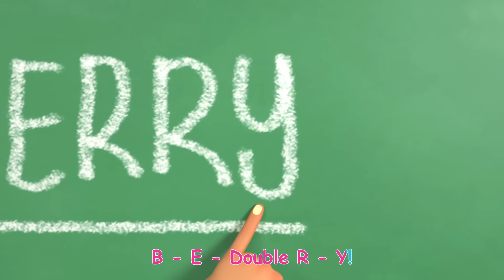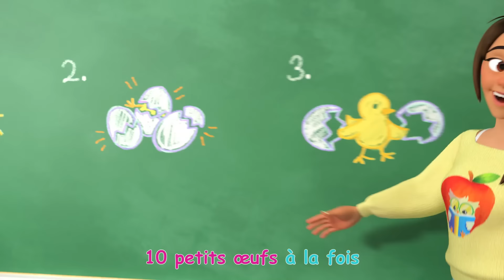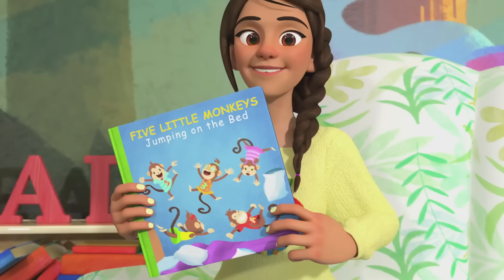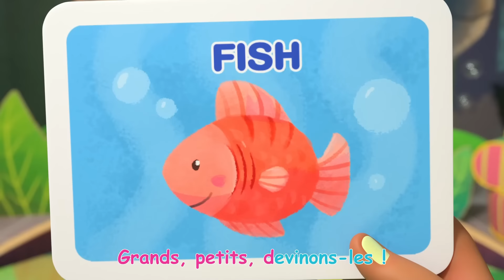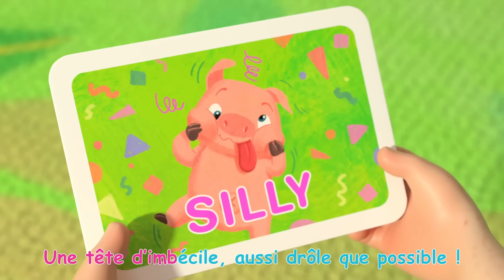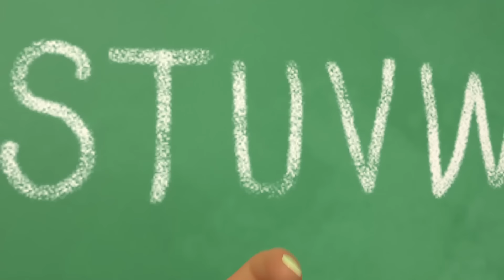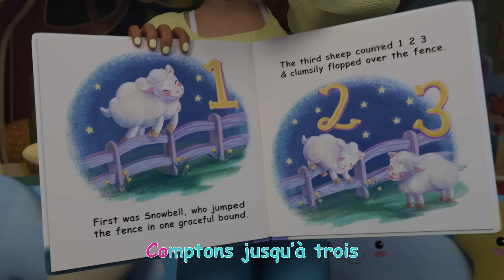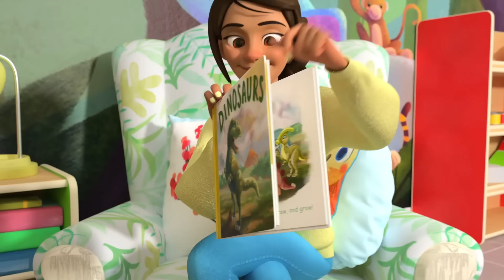Traditions du Nouvel An | CoComelon - L'Heure de Cody | Chansons pour bébés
00:00 Traditions du Nouvel An
03:33 La chanson quand tu es malade (2021)
05:56 Ma maitresse est la meilleure
08:58 Ma boîte à lunch
12:04 Les animaux de la plage
14:28 La surprise de pâques
17:48 Accroche-toi
21:08 Les notes de musique
24:28 Tête épaules genoux pieds
26:37 Partage quand tu n'en as qu'un seul !
29:31 Mélangeons les couleurs
33:05 Cody déménage
35:47 Les assouplissements du matin
38:10 Voici comment (2021)
40:38 Dix petits oeufs
43:29 Les roues de l’autobus
46:11 La chanson de l'alphabet avec des blocks de construction
49:11 Être reconnaissant
52:21 Claquettes
54:49 Chez le docteur
57:25 Quand il fait froid en hiver
1:00:58 Quand je serai grand
1:04:35 L’école de ski
1:07:17 Cinq petits singes
1:10:24 Chanson des véhicules de construction
1:14:08 Imitons les animaux
1:17:38 Petit lapin Fou Fou
1:20:23 La récolte d'automne
1:23:18 Grimaces
1:26:09 Sur le terrain
1:29:07 Les roues de l'autobus Version 4
1:32:02 L'alphabet
1:35:33 La chanson pour aller dehors
1:38:09 Comptons les moutons
1:41:10 Voici le bon roi Dagobert
1:43:57 Cody va au travail
1:46:51 Dire bonjour
1:49:56 La chanson des dinosaures
1:52:56 Plantons nos graines !
1:56:13 Le premier jour d’ecole